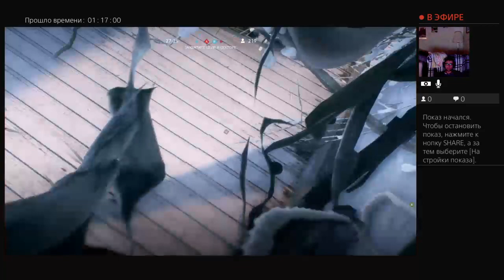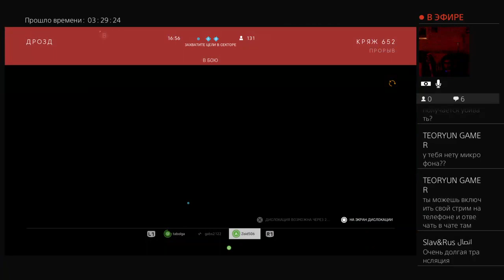Live PRO gaming BATTLEFIELD V.